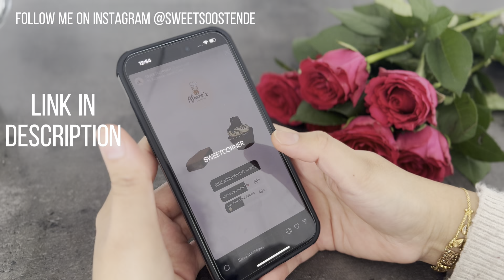HOW TO MAKE BROWNIES W/ CRACKING TOP ! 😍🍫😋 | FULL RECIPE VIDEO | Afeera’s Sweet Corner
Salam everyone! I did a poll on Instagram few days ago what recipe video you would like to see and BROWNIES won!🍫😋

So now you got the recipe you can make at home!

Recipe: 7 inch square cake pan

165 C fan-assisted oven for 22-24 min

2 large eggs
200g caster sugar
120g light brown sugar
150g unsalted butter
150g dark chocolate, semi-sweet
110g all purpose flour
40g cocoa powder
1/2 tsp salt
1/2 tsp baking powder
50g dark chocolate chips
30g milk chocolate chips

Tip: when cutting the brownie use a hot knife,
You can do this by just placing the knife under hot water and by wiping it off